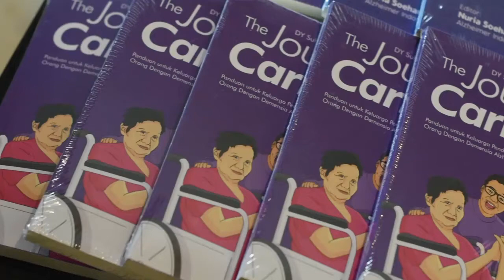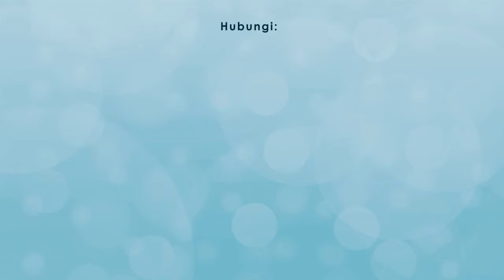ALZI CGM #68 Mengenali Faktor Risiko Demensia & Meningkatkan Kualitas Hidup ODD